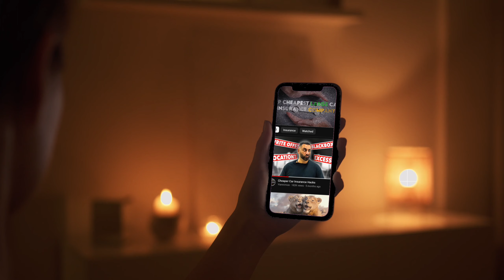STOP Overpaying for Car Insurance in Brunswick GA! $124/M 😱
🚗 Drivers in Brunswick are paying around $1968 per year for full-coverage car insurance, but you don't have to! By shopping around and comparing quotes from various companies, you can save BIG! 💰

In this video, we break down the 🤝cheapest car insurance companies👌 for different age groups in Brunswick

💡 Key Highlights:
- Smart tips to save on your car insurance in Brunswick 🎯